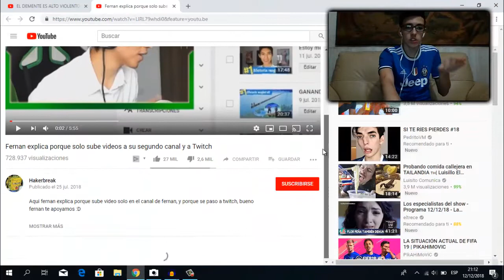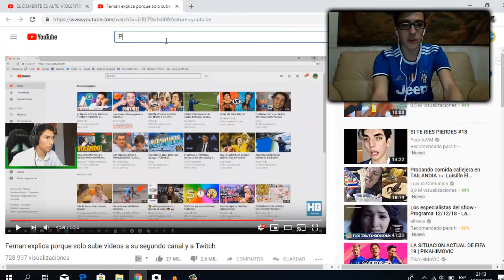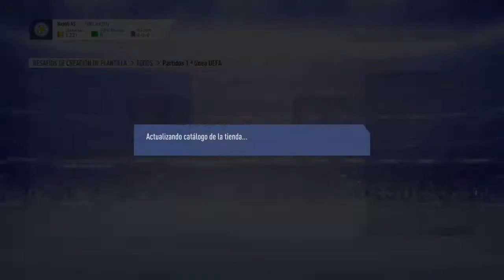¡¡APARECÍ en un DIRECTO de FERNANFLOO!!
Hola, para los que no me conocen soy Pablo, tengo 15 años y soy de Uruguay.
En el canal tendrán vídeos todas las semanas, ya sea de squad bulding challenge, plantillas, squad battles, pack opening de ves en cuando algún reto, siempre agregándole un toque de mi personalidad!
Un saludo y espero verlos en el canal!

¡¡ME TOCA MESSI Y NEYMAR EN EL MISMO SOBRE DE PANINI!! ALBÚM DEL MUNDIAL DE RUSIA 2018 - SOBRES

!!NUEVAS FACES de ARGENTINA en FIFA 19!! Así son las caras en la BETA de FIFA 19!!

Hay otros canales en Youtube que suben un contenido parecido al mío y que les recomiendo que vean. Ellos son DJMARIIO, DOCTORE POLLO, ABUABU GAMER, CACHO01,ERNES INGAME, ROBERT PG, JAVLIYO55, KOLDERIU, ARIIAN, PUMUSCOR,LODE, TOBBALINK, ESTRIMO TDJ Y KIKIFUT FIFA.